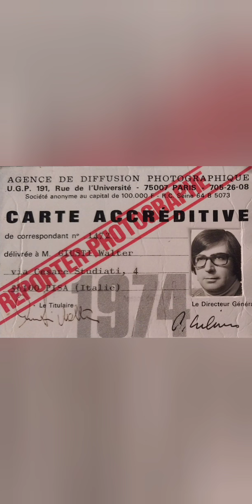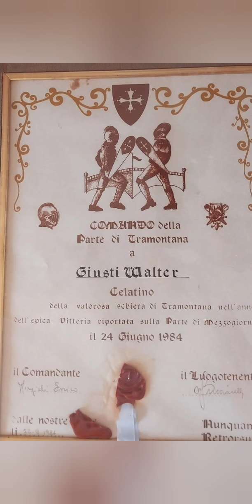abetone mon amour " gioco del ponte celatini di tramontana 1964" video bh walter giusti